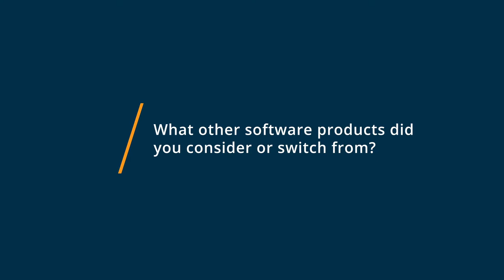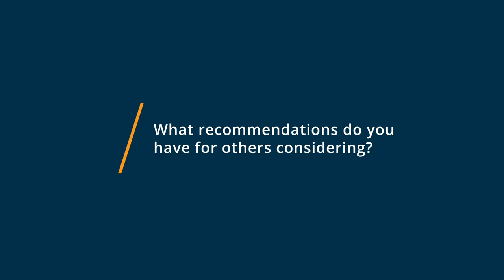Website Toolbox Review: Use it a lot!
💡📘 Interested in Website Toolbox? Browse Website Toolbox reviews, pricing and compare with popular alternatives

Website Toolbox Review 2021.

Cloud-based community forum platform.

The easiest way to create your community forum in the cloud. No coding, software, or servers required. Fully customizable, single sign on, embedded into your website, robust security controls, and monetization via fees or ads. Find out more by taking our features tour.

0:00 Intro
0:18 What other software products did you consider or switch from?
1:31 What were the reasons you chose Website Toolbox?
1:39 How easy was it to onboard and integrate Website Toolbox into your business?
1:51 What recommendations do you have for others considering Website Toolbox?